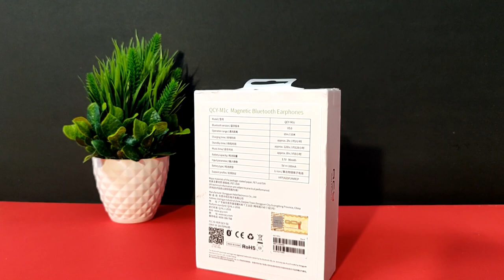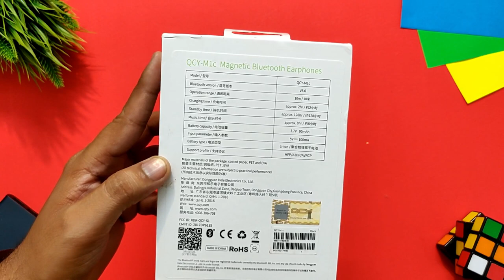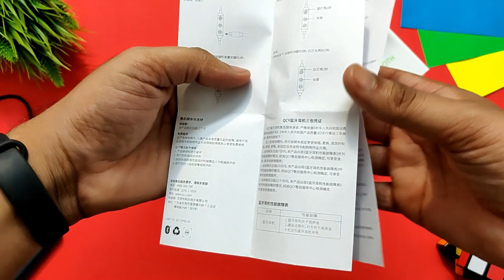Best Wireless earphones for 2000 Rs | QCY M1C Bluetooth Earphones Review - PREMIUM SOUND 🔥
Best Wireless earphones for 2000 Rs | QCY M1C Review - PREMIUM SOUND. In this video, I have reviewed QCY M1C wireless earphones which is a good option under 2000